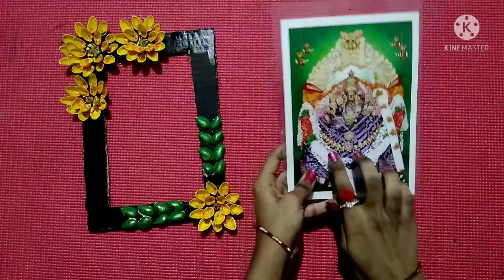How to make diy photo frame 🖼 using pista shell in tamil by SKD craft tamil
here we have shown how to make a photo frame using pista shell in tamil